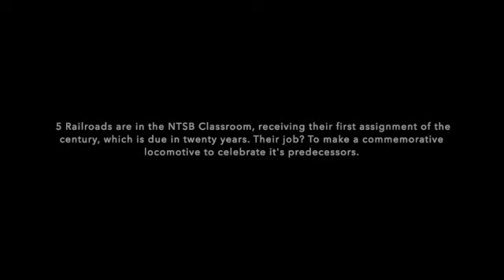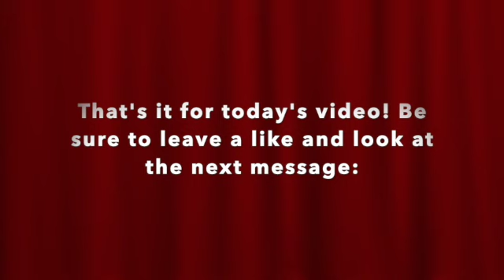A Funny Heritage Unit Meme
This actually took me three hours to make, but nevertheless, here is a story/meme about heritage units. Hope you laugh!